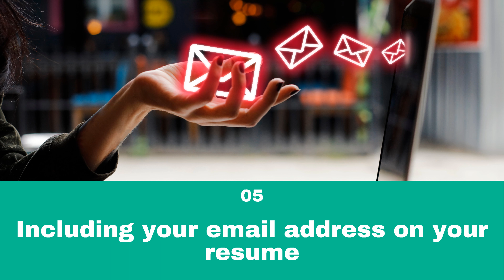How to format the contact information section of your resume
If you make a spelling error on an email address or a phone number, you may never even hear from the hiring manager, even if you get a chance for an interview.

1. Displaying your name on the resume
Mention your first and last names on the resume. You can also add credentials relevant to the job as suffixes to your name.

2. Don’t add your work phone number to the resume
Always use your personal mobile number on a resume. Including work phone numbers will affect the confidentiality of your job search.

3. Mentioning your mailing address on the resume
You don’t need to include your full mailing address on resumes anymore. Only include your city and state on your resume.

4. How to add social media to your resume
Adding a link to your LinkedIn on the resume is necessary. If you work in a creative field, consider adding links to related online portfolios, blogs, and profiles to your resume.